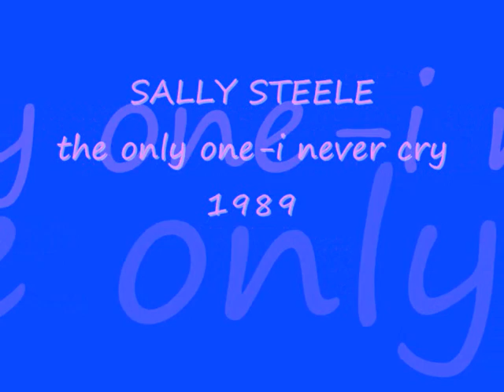SALLY STEELE-THE ONLY ONE/I NEVER CRY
LA CANTANTE SALLY STEELE.